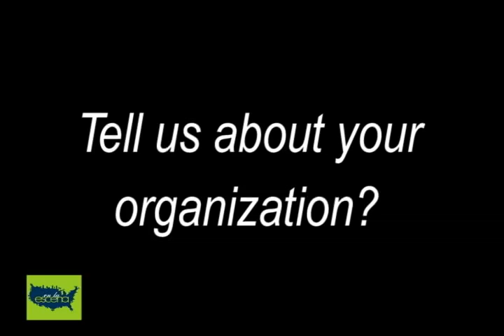NYC Marathon winner Activa Greta Weitz - En La Escena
Greta Weitz 9 time NYC Marathon winner along with Geir Ness "Laila" Norweigen Perfume maker sit down with En la escena and talk about the Norweigen team Aktiva who are raising money, by running with their group at this years race. Aktiva supports using activity and exercise to help in keeping Cancer patients active. Go to Laila.com for more information.